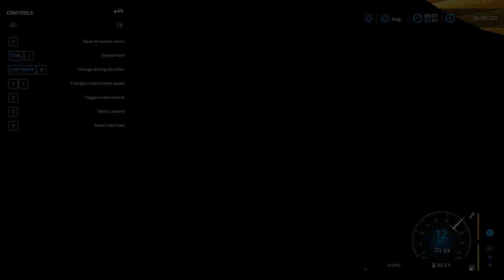TRACTORS OF COLORS ! TOY TRACTORS JUMPING ON SLIDE ! HAY BALING , SELLING ! Farming Simulator 22